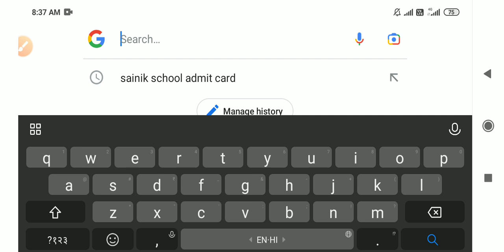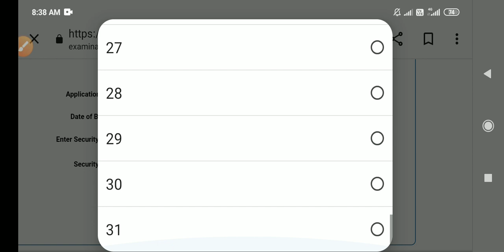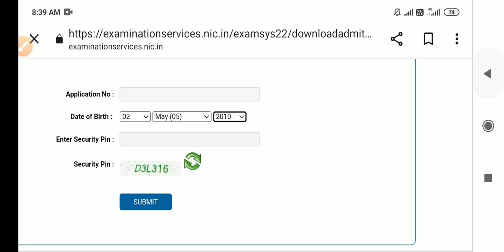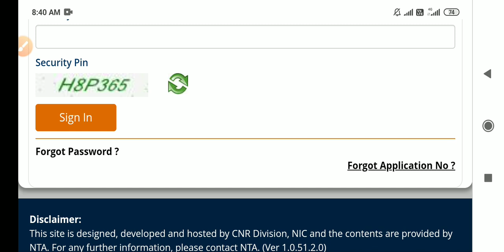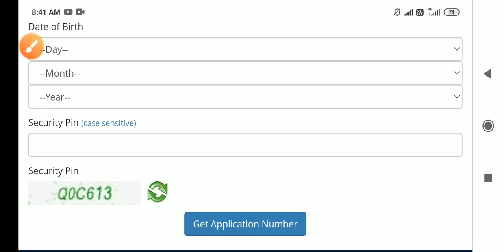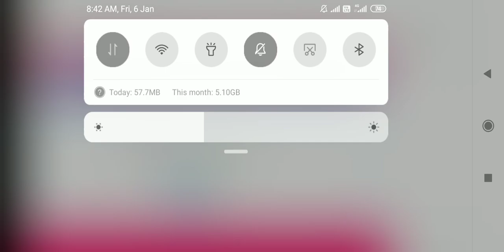Sainik School admit card 2023| Sainik Schoolentrance exam admit Card 2023,admit card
ADMIT CARD
NEW NOTICE
2021
Sainik School admit card 2023 | Sainik School
entrance exam admit Card 2023,admit card Sainik
SchoolMIT CARD
NEW NOTICE
2021
SchoolMIT CARD
NEW NOTICE
2023
School